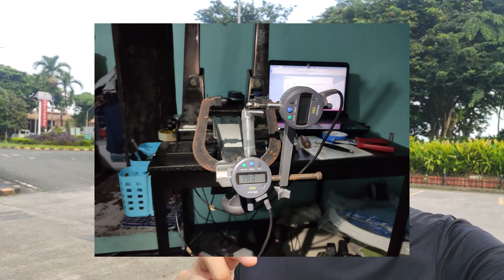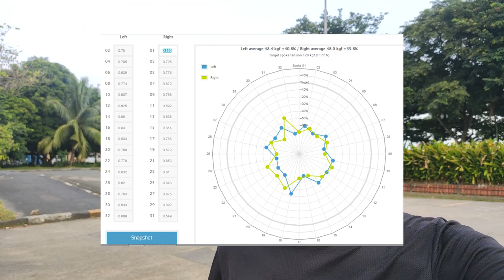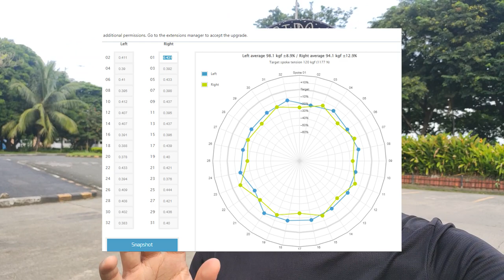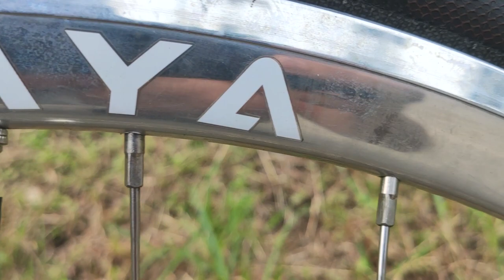This Is The Best Wheel Build\Truing Ever... Period 🧰🔧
Want your wheelset to be built the best way possible? No more breaking spokes and nipples? Correct tension per spoke? Then look no further and have your wheels build at Wheel Profile! I just legitimately thought that their service is awesome and I wanted to share my experience with you guys.